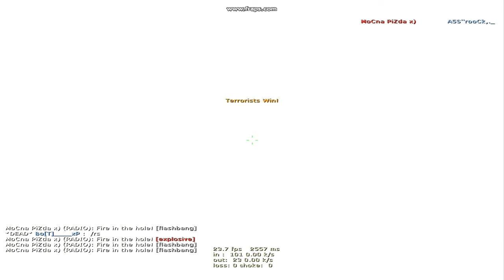mOcNa pIzDa [hD]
OpRostajni Video :D (No More cS :D)